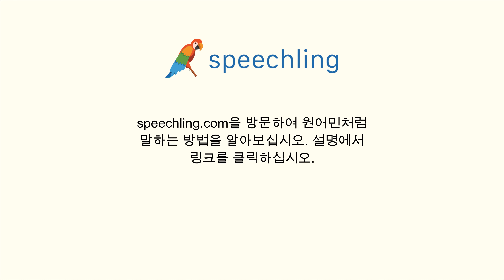한국어로 "상자" 말하는 법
남자 목소리 :
상자

여성 목소리 :
상자